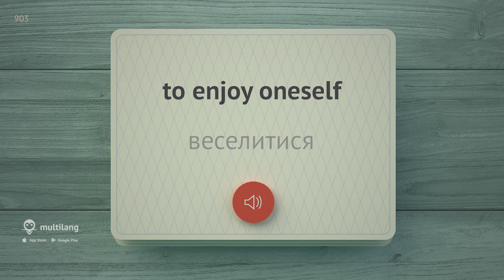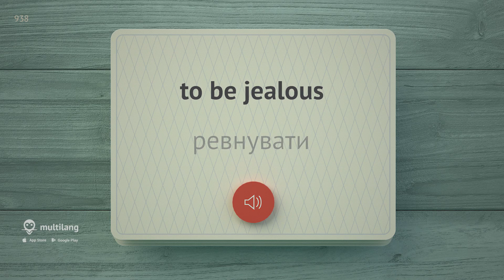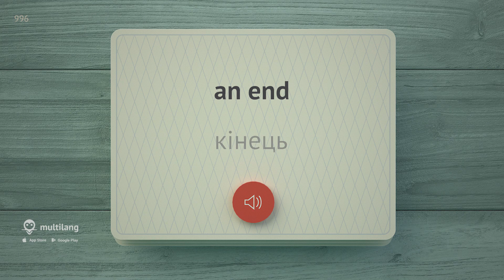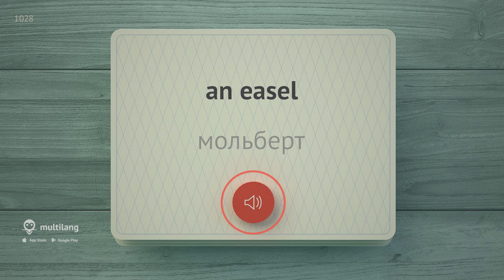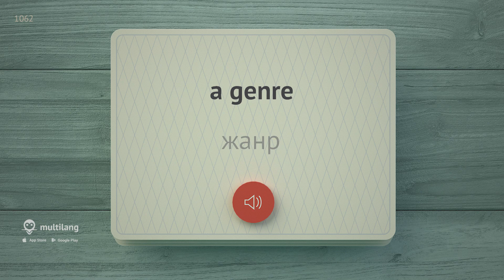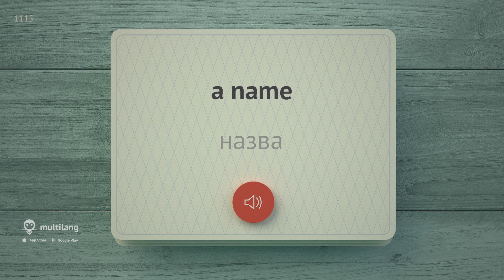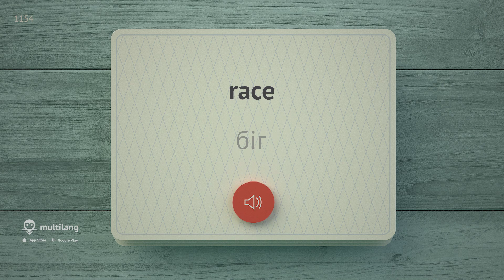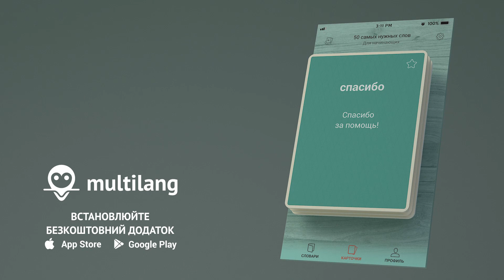3000 найважливіших англійських слів - частина 4. Найбільш потрібні слова англійською - Multilang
Пропонуємо вивчити найпопулярніші і важливі англійські слова, часто вживані в повсякденному житті. Даний формат відео допоможе вам вивчити найпотрібніші слова англійської мови, а з додатком Multilang це стане ще простіше і швидше! Вчити англійську мову в такому форматі вам буде легко і дуже корисно, тому що відео зачіпає найнеобхідніші сфери життя, такі як: взаємини, час, живопис, скульптура, фото, кіно, театр, музика, література, спорт.

Після аудіо українською буде відтворено аудіо англійською. Після багаторазового прослуховування аудіо ви добре запам'ятайте вивчені фрази. Для кращого запам'ятовування вивчених англійських слів необхідно повторювати пройдений матеріал кілька разів.